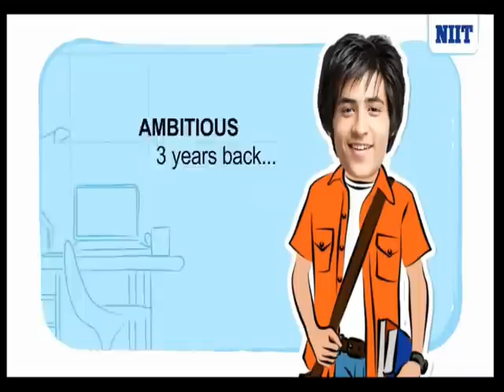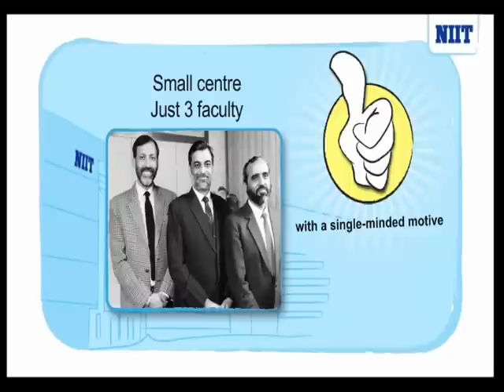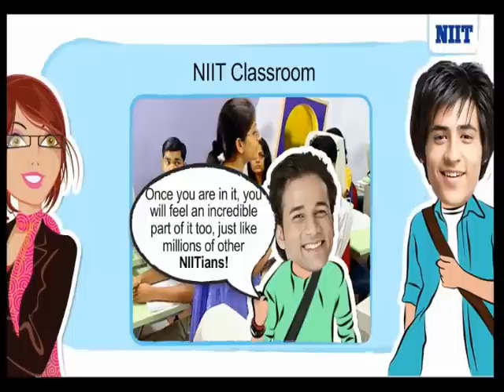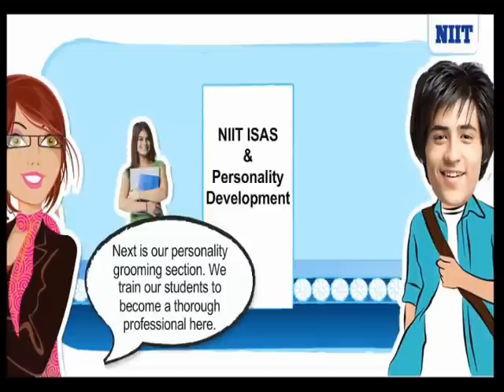Rahul's Smart Decision -- IT training from NIIT changed his life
One smart decision can change your life. And who knows it better than Rahul, a successful IT professional. He was once a confused 17 year old surrounded by multiple career choices. Rahul made a smart decision that changed his life. He joined NIIT for a successful start to his IT career. Hear his story in this animated film.

NIIT is a premier national institute in IT education. GNIIT is a 3 years IT career program shaping students for  in-demand job options.